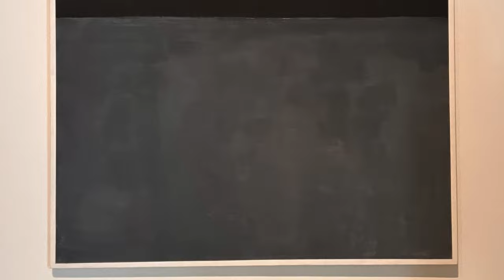👉Mark Rothko : introspection à la Fondation Louis Vuitton à Paris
Je vous emmène aujourd’hui à la découverte de consacrée au peintre Mark Rothko à la Fondation Louis Vuitton qui se tient du 18 octobre 2023 au 2 avril 2024.

Cette exposition, dédiée à une véritable rétrospective de l’artiste, regroupant de manière tout à fait exceptionnelle 115 œuvres, venues de collections privées ou muséales, vous fera découvrir la vision de l’artiste Mark Rothko. Une occasion unique de communier avec des œuvres sans pareil.
Bienvenue dans un voyage intérieur, au-delà du dicible !

-Christopher Rothko  : Mark Rothko, l'Intériorité à l'oeuvre, éditions Hazan

👉Quelques informations pratiques :

🗿Fondation Louis Vuitton
8, Avenue du Mahatma Gandhi, Bois de Boulogne, 75116 Paris
Standard : Tél. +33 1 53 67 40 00

ACCES

🚇 Ligne 1 Station Les sablons (950m)

🚌  Ligne 73 La Garenne-Colombes - Charlebourg
 Navette : Sortie n°2 de la station Charles de Gaulle Étoile - 44 avenue de Friedland 75008 Paris

🚗  Stationnements :
Attention aux enlèvements des véhicules, la fourrière n'est jamais loin !

🚶🏻‍♂️ Entrée :
Entrée du public individuel : entrée principale
Entrée des groupes et des visiteurs à mobilité réduite : rez-de-chaussée, à droite de l’escalier principal

♿ Personnes à mobilité réduite :
L’entrée est gratuite et prioritaire pour les personnes en situation de handicap avec un accompagnateur ou pour les groupes du handicap, sur présentation d’un justificatif.

L’entrée est prioritaire pour les personnes en situation de handicap et un de leur accompagnateur. La priorité d’accès à la billetterie est également assurée aux visiteurs ne pouvant supporter une station debout prolongée.

Expertisez, maison de vente aux enchères vous assiste vous accompagne de l'estimation à la vente aux enchères.

00:00 Introduction
00:53 Mark Rothko : les essentiels
02:55 L'exposition
04:55 Les années 30
05:30 Les années 40
06:25 Les années 50/60
10:25 Mon avis sur l'exposition